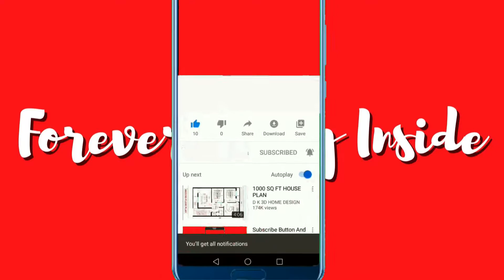A QUICK TRIP TO DIVISORIA + SHORT TOUR INSIDE TUTUBAN CENTER + MINI SHOPPING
FYI: Forever Young Inside

We had to go to Divisoria just to buy duster for our Tita who will be celebrating her 80th birthday this March 10, 2021.

It was just a simple gift to her on her birthday.

While there, Femie and her sister bought for themselves as well and I did a short tour of the mall for you guys to see if you haven't been there for quite sometime.

Not much crowd like we used to see which is good because of the pandemic.